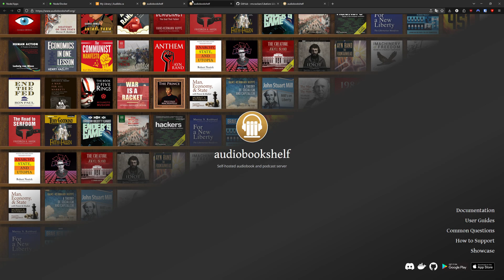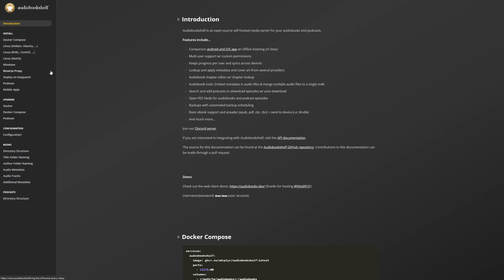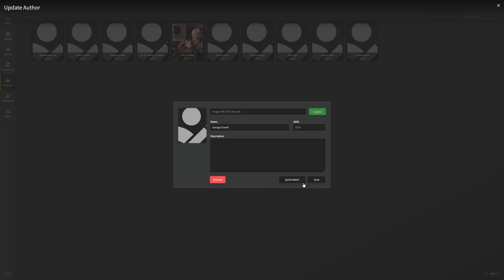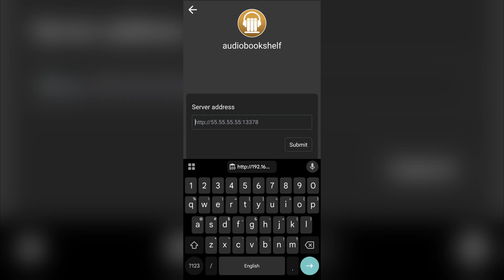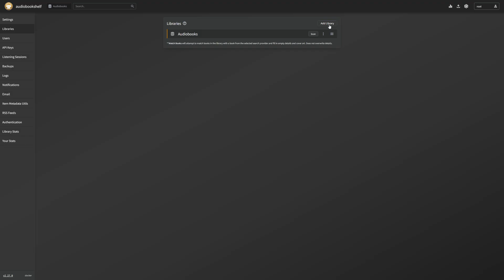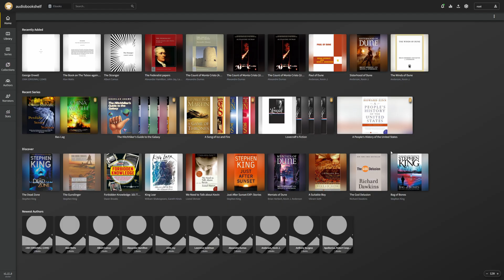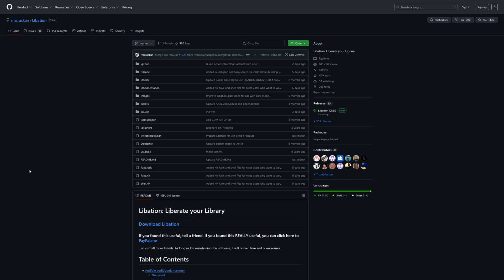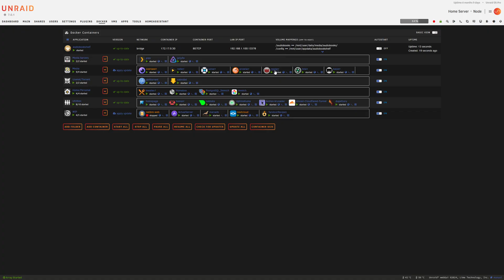Self-Host Your Audiobook and Podcast Library | Audiobookshelf in Unraid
I've had a lot of friends getting into audiobooks lately, as well as many many friends who love their podcasts. Relying on companies like Amazon and Spotify for these leaves a bad taste in my mouth, let's show you how you can self-host a tool to organize and listen to all of them yourself.

Love you!